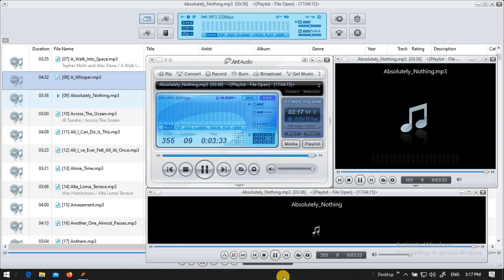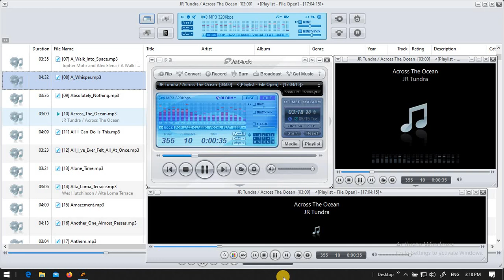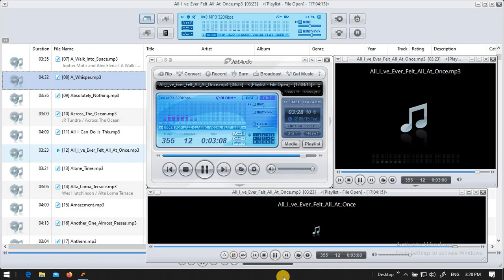Audio Library — Music for content creators [copyright safe ] backgound audio #3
Audio Library — Music for content creators [copyright safe ]
Background audio musicaudio for vlog non copyright across the ocean,all i can do this

[ MUSIC  LIBRARY ]

   Music audio credit to owner